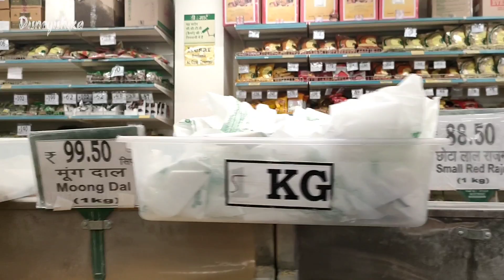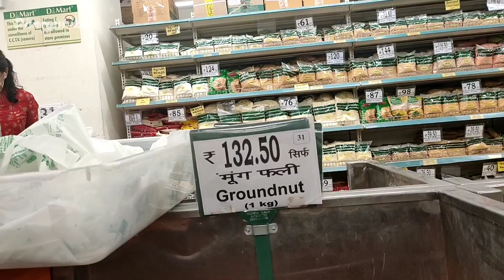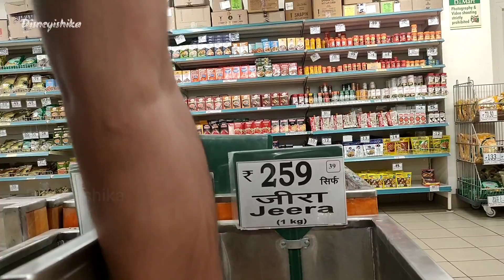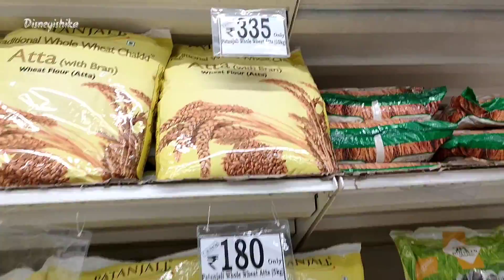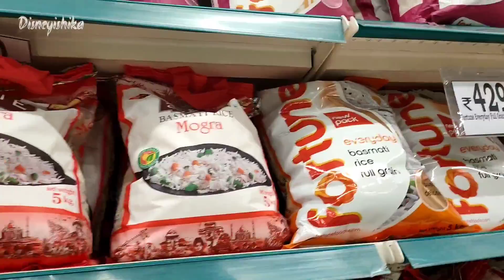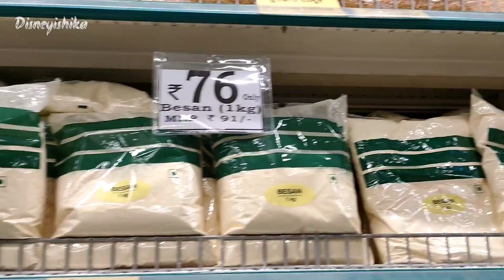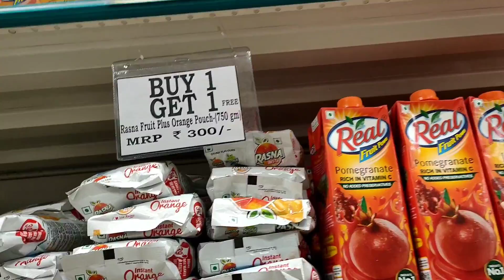D Mart Latest Grocery Price List || D Mart Latest Buy 1 Get 1 Sale || D Mart Latest Offers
Hyderabad